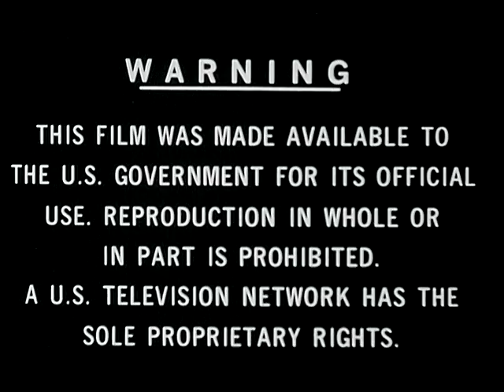Interview with Chancellor Konrad Adenauer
National Archives - Interview with Chancellor Konrad Adenauer - National Security Council. Central Intelligence Agency.  (09/18/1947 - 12/04/1981). - This film covers an interview in which Chancellor Adenauer spoke on issues including foreign policy, the Polish - German border, and the economy. - DVD Copied by IASL Scanner Jeremy Baron. - 1957 - ARC 652015 / LI 263.2041